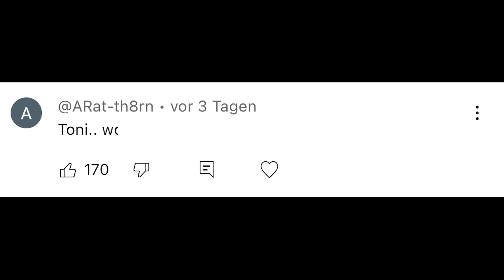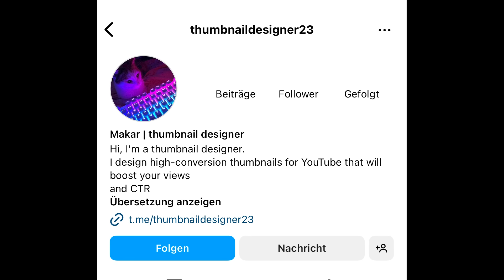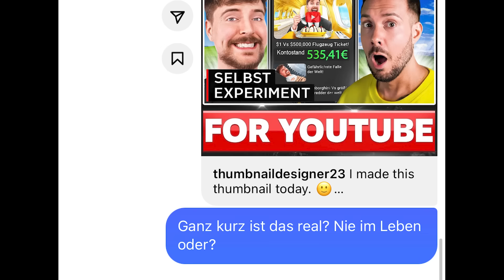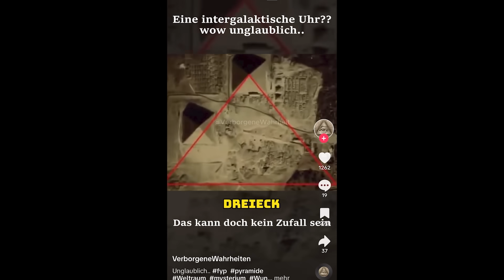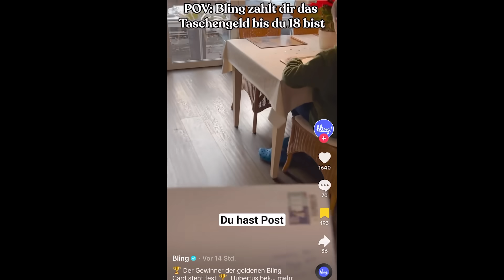Intro ist zurück aus dem Urlaub...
Was geht, was geht? Herzlich Willkommen zu einer weiteren Episode: Intro ist zurück aus dem Urlaub und Danikliebers Freund besucht sie in Korea.